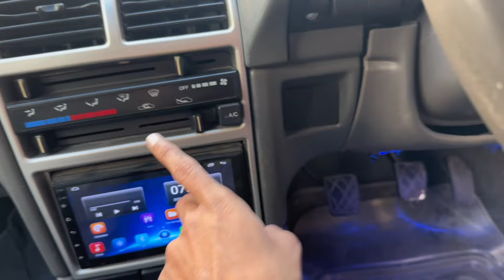Ultimate Review: Custom Headlight & Loud Exhaust Sound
In this video, we'll give you the ultimate review of a custom headlight and loud exhaust sound. We'll cover the installation process, design and performance of these modifications to help you decide if they're the right choice for your vehicle. Get ready for some serious customization and some badass sound!